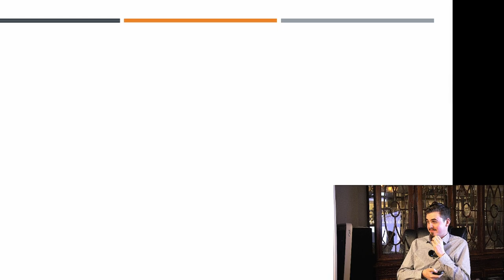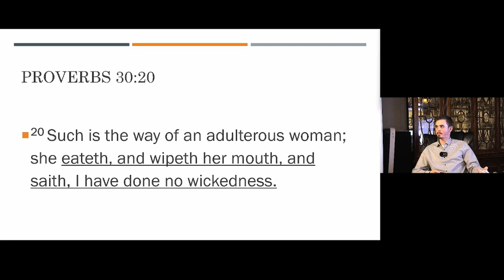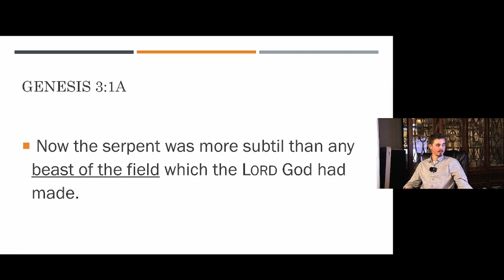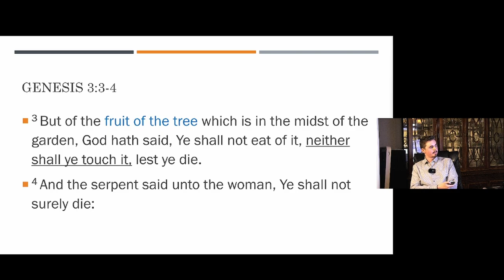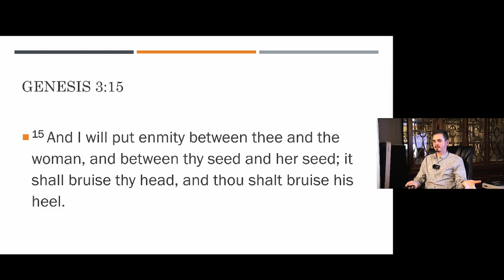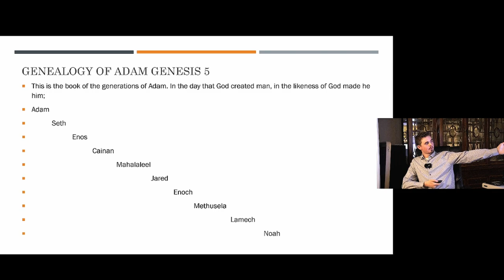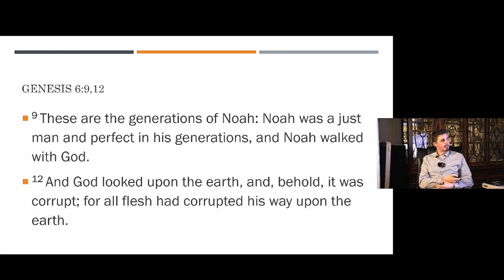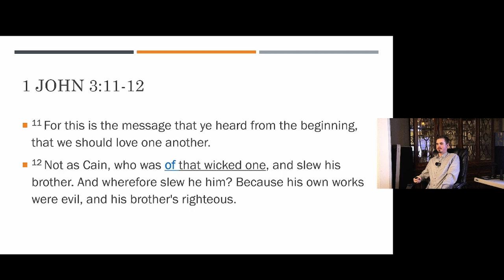Serpent Seed Doctrine: From Scripture Only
Bring your Bible

In this Bible Study Brother Ben Aho shares a slideshow he made for his friends, to demonstrate the Doctrine of Serpent Seed using the Bible only.